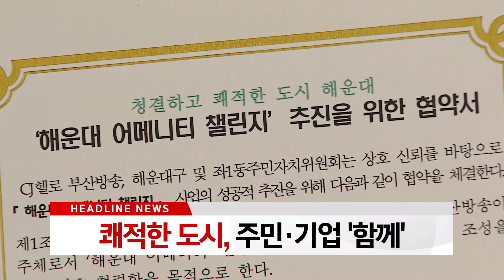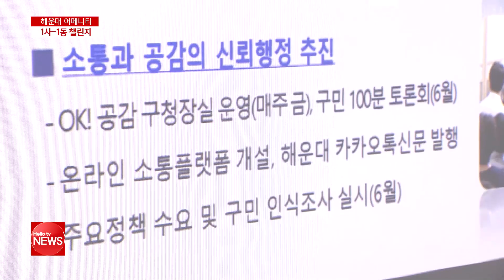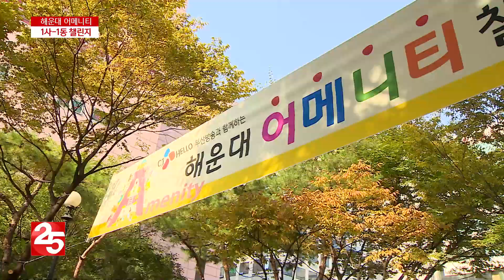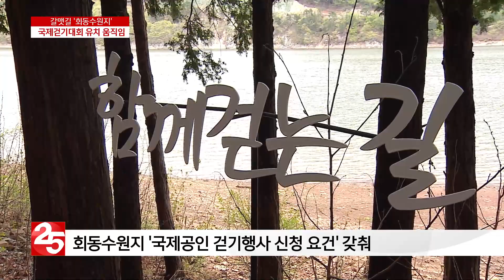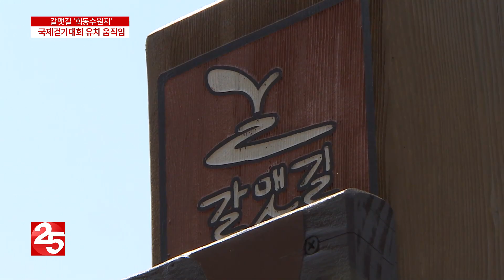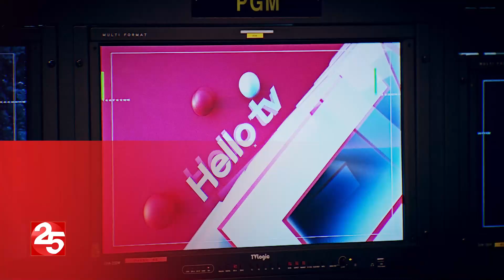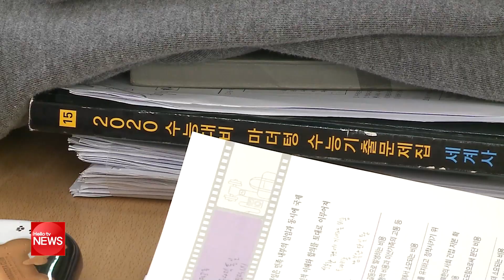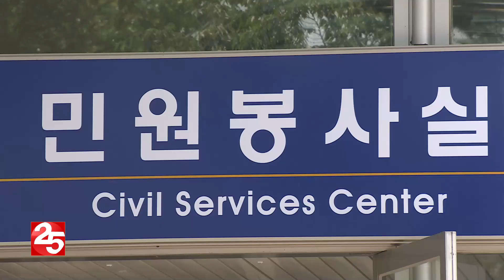헬로TV뉴스 부산 10월 29일(화)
1. 쾌적한 도시, 주민·기업 ′함께′
2. '갈맷길 활용해 국제걷기대회 유치'
3. 가을로 물든 부산시민공원